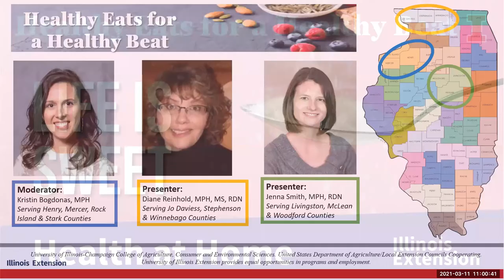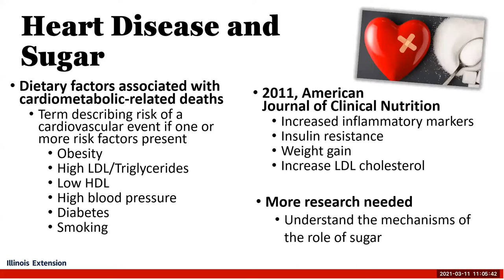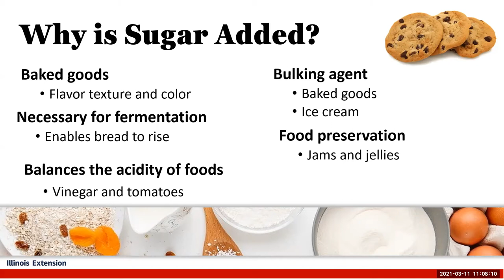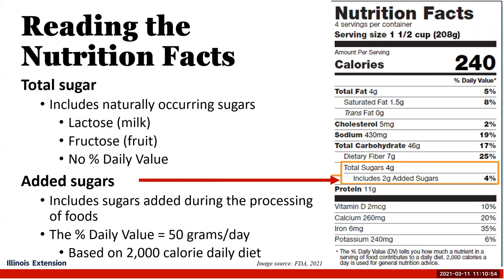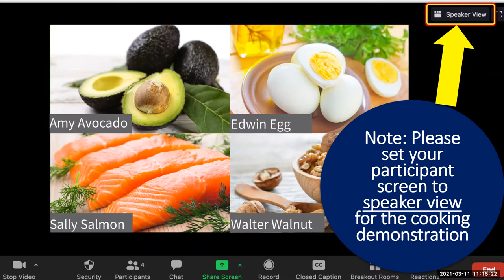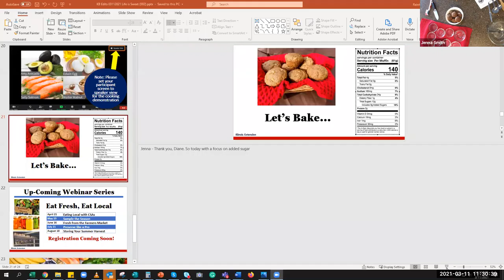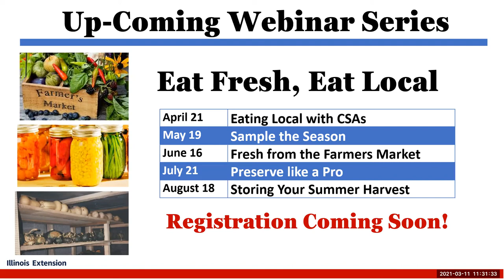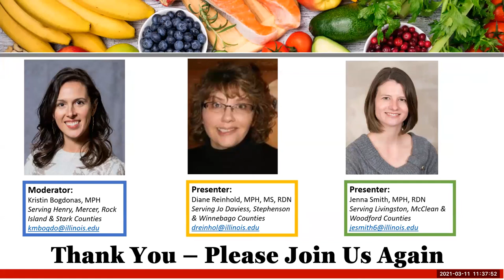Life is Sweet - Eat Smart for your Heartbeat: Healthy Eats for a Healthy Beat Series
Sugar is so delectably good, undeniably satisfying, and lusciously sweet. However, when it comes to health, sugar has a bittersweet reputation. Learn how to identify added and natural sugars in your diet, increase your knowledge of the nutrition facts label, and gain helpful tips in limiting added sugar to keep your heart beating strong.

This webinar was originally recorded on March 11, 2021.